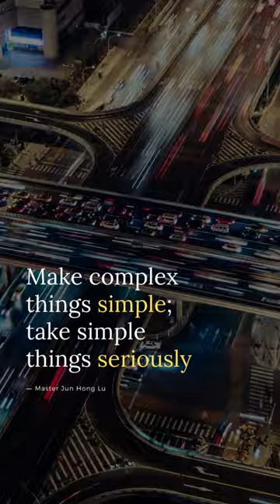Make complex things simple; take simple things seriously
MUSIC is this video :
'Affirmations' [Bittersweet Neoclassical CC-BY] - Scott Buckley